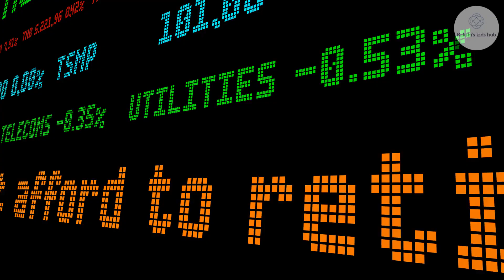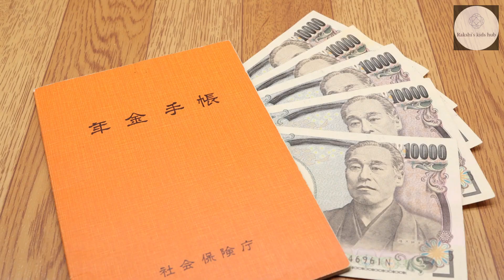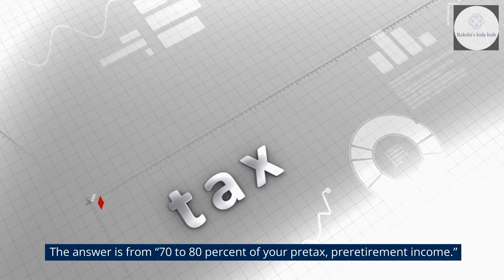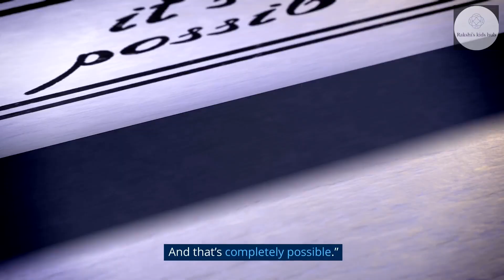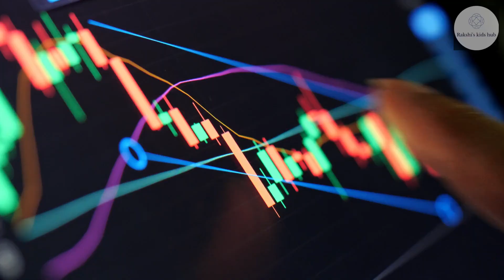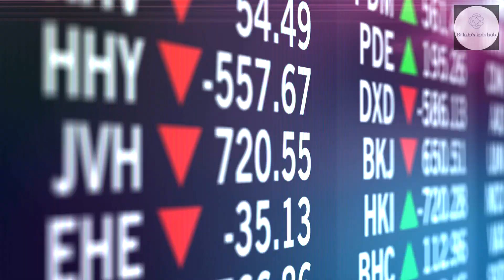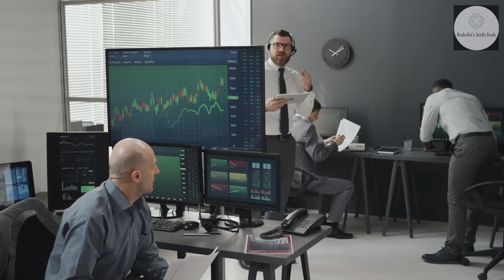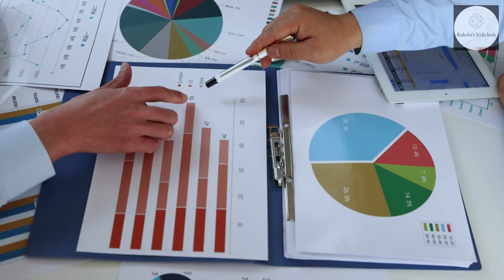How to Retire with Enough Money by Teresa Ghilarducci Ph.D - Book review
How to Retire with Enough Money
And How to Know What Enough Is
Teresa Ghilarducci Ph.D
Book review